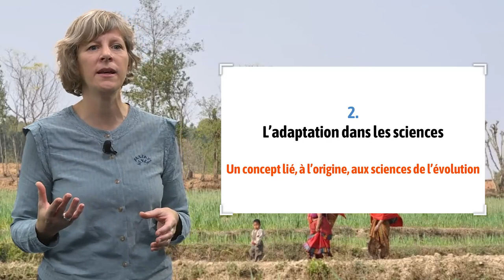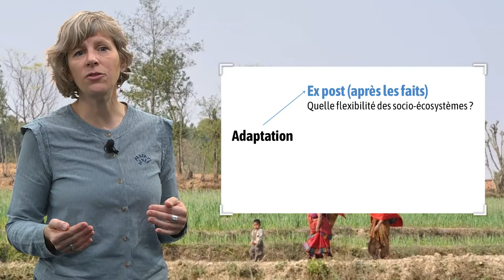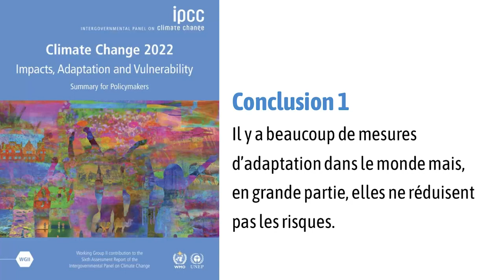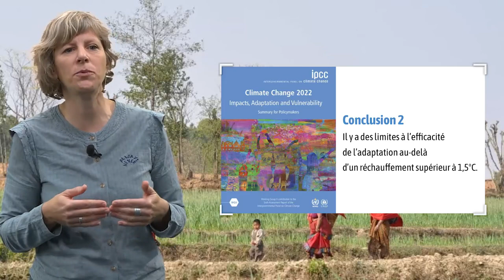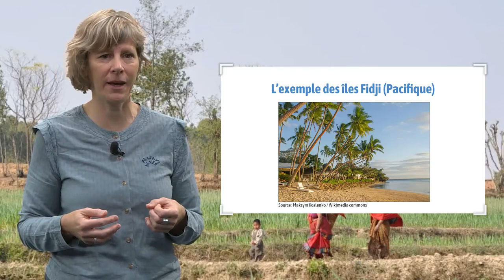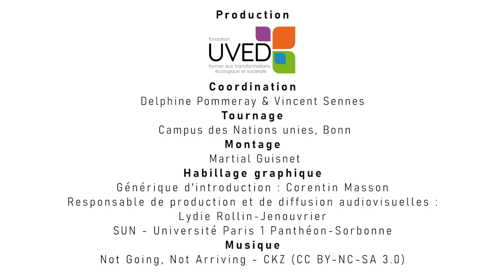L’adaptation au changement climatique : une introduction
Lisa Schipper, professeure à l’université de Bonn (Allemagne), s’intéresse dans cette vidéo à l’adaptation au changement climatique. Elle retrace tout d’abord l’histoire de cette idée, en science comme en politique, et en montre les différentes interprétations. Elle explique ensuite quels en sont les limites et les risques, comme par exemple celui de maladaptation.